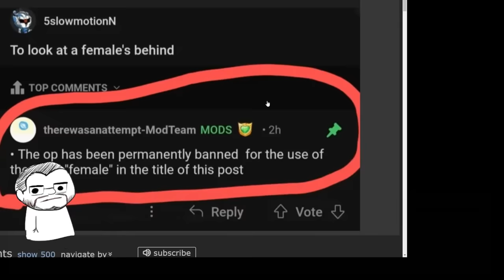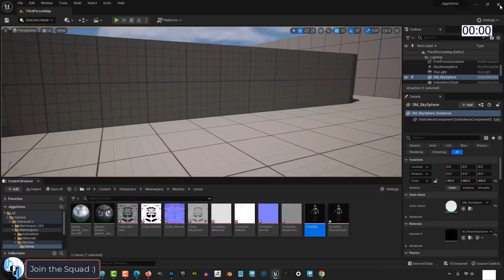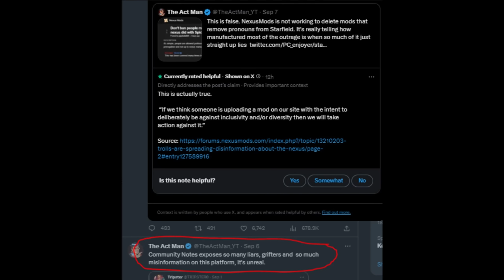1 Thing The First Descendant HAS that NO MODERN GAME Has.